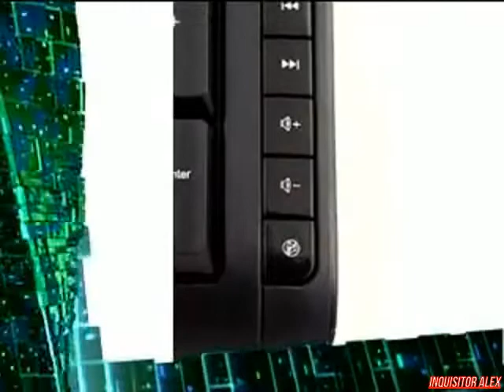23 - Cyber Sport (ТК "7ТВ", 2008 год) 480p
23 - Cyber Sport (ТК "7ТВ", 2008 год) 480p

В этом выпуске:
- Недавно стартовал третий сезон Pro Gamers League III;
- Team Roccat одержала свою первую победу в Dreamhack Summer 2008;
- В составе Seven.pro изменения;
- По завершению игрового этапа EPS Germany, в команде составе Team Bavarian Heaven добавили bara, Hanso

Школа Виртуального спорта:
- раш зилотами при игре протосса против зерга в игре StarCraft

Новейшие киберспортивные девайсы:
- ELSA GLADIAC 980GT;
- Gelid;
- Wolf King Trooper;
- Oklick 400м.

Корейский чемпионат International Cyber Cup 2008:
- Матч Heo Yeong "JangBi" Moo (Samsung KHAN) Lee Young "Flash" Ho (KTF MagicNs).
Игра: StarCraft: Brood War
Карта: Moon v.2.1; Rush Hour
Над передачей работали:

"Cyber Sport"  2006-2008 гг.